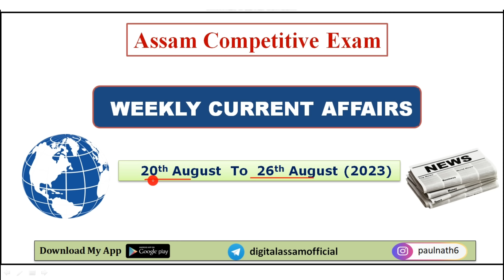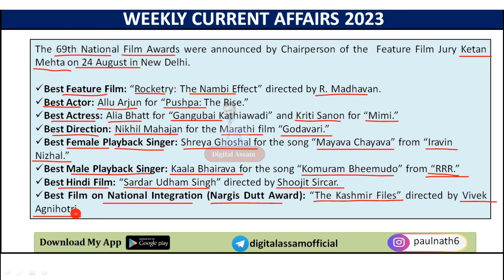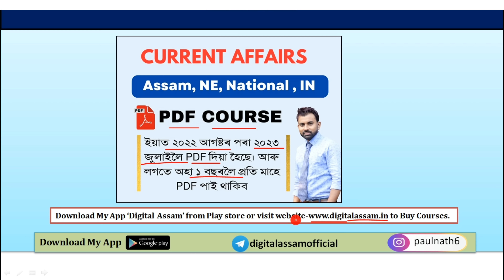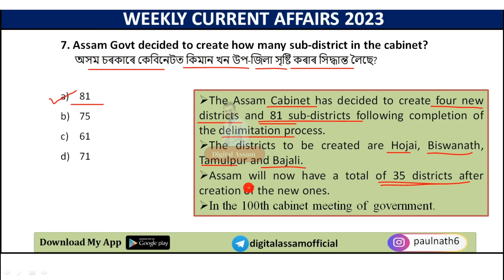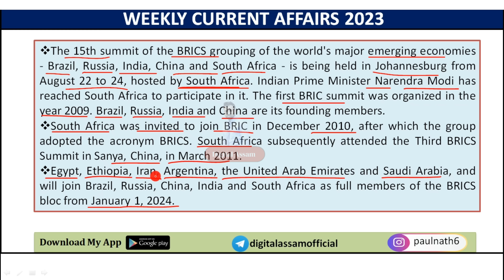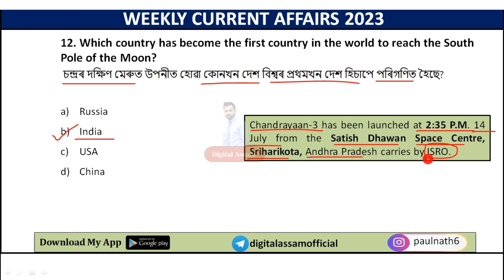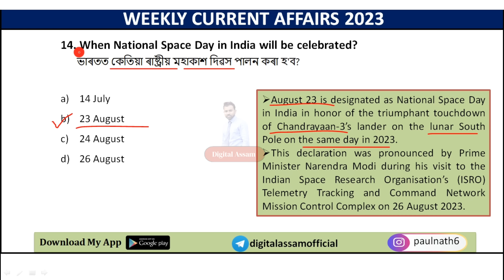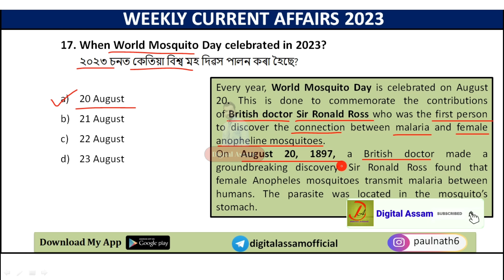Weekly Current Affairs 2023 ( 20 August to 26 August) || Assam Current Affairs ADRE, TET, etc.